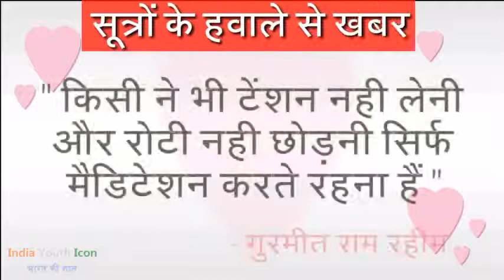Pita Ji Ka jail se message jo sbi share kro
Pita Ji Ka jail se message jo sbi ne share krna hai